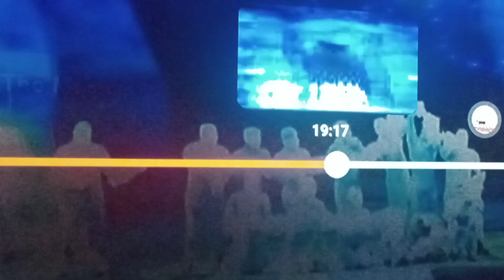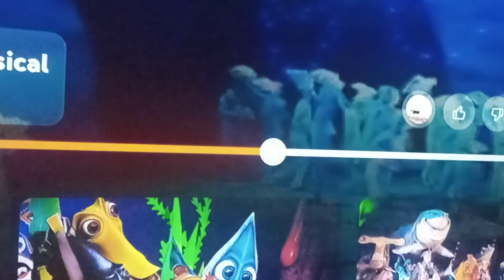Finding Nemo The Musical Moonfish Marlin Dory Vincent Amazon December Walmart Easter and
trains Formers Lady Track Arachnis Vs Thomas Vincent Lynch